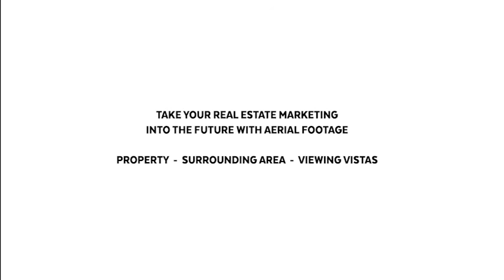Point Two Design Real Estate Drone Demo Reel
Let us bring your real estate listings into the future with custom drone and walk through footage. The medium of today is video and your listings should reflect that. Grasp a wider audience and post to your social media so to maximize the reach of your listing.